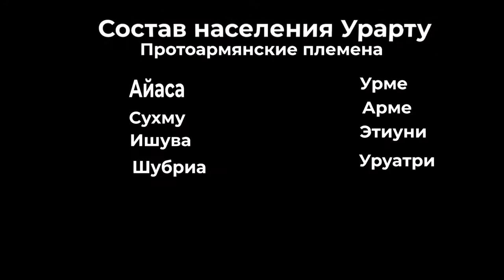Армянское нагорье: Царство Урарту, Араратское царство, Биайнили.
На юге Армянского нагорья в результате объединения нескольких местных племен образовался племенной союз Уруатри. В XIII веке до н.э. в результате вторжения ассирийцев страна была разрушена и разграблена. Через два века уруатри восстанавливают свои силы и в IX веке до н.э. в бассейне озера Ван возникает прочное политическое объединение — государство Урарту.
Нужно сказать, что такое название они получили от ассирийцев, сами урарты называли свою страну Биайнили. Образовавшееся в бассейне озера Ван государство называют Ванским или Араратским царством. На Бехистунской скале Дарий Первый на трёх языках эламском, аккадском и персидском перечисляет страны, среди которых на двух языках называет Армению, на одном вместе Армении называет Урарту. Это служит твёрдым доказательством тождественности Армении и государства Урарту.
Поначалу Урарту или Араратское царство было небольшим государством, с трудом сдерживающим натиск соседней Ассирии. Усилившись, цари Урарту приступили к завоеваниям и создали одно из сильнейших государств древнего мира, объединив под своей властью большую часть Армянского нагорья.